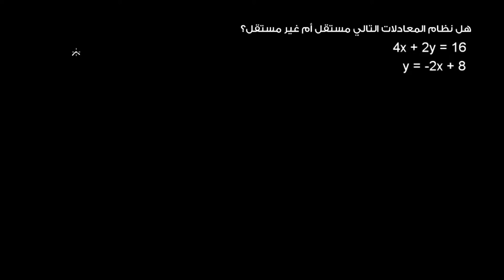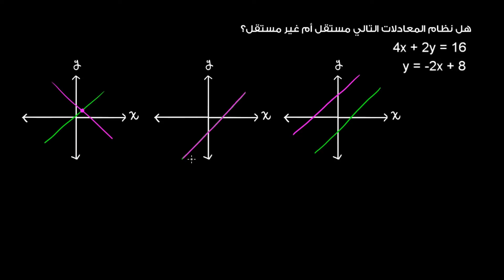نظام المعادلات المستقل وغير المستقل | الرياضيات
شرح عن نظام المعادلات المستقل وغير المستقل